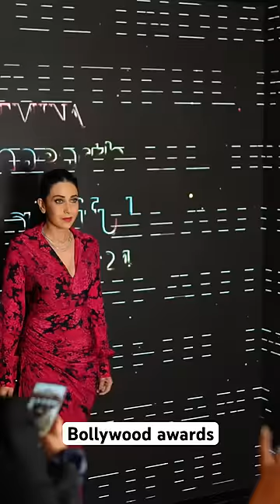I Went to Bollywood Awards Ft ORRY!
I went to a awards show with orry, kartik aryan, tiger shroff and many more celebs